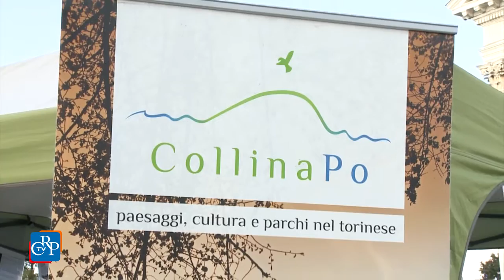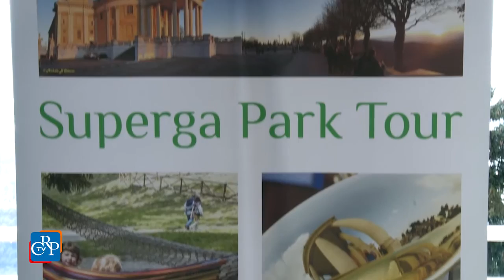Superga Park Tour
Una festa nel verde della collina di Superga per celebrare la candidatura del marchio di territorio Collina Po alla rete mondiale Mab Unisco. Un processo che, avviato nel marzo scorso con il patrocinio del Consiglio regionale del Piemonte, coinvolge un’ottantina di Comuni e verrà presentato ufficialmente a Parigi a fine settembre.

Dichiarazione Ippolito Ostellino, Parco regionale Po e Collina torinese
Dichiarazione Marco Valle, Sistemi territoriali per l'innovazione

Per l’occasione, la IV edizione del Superga Park Tour ha portato sul tetto di Torino una nutrita serie di eventi tra natura, sport, cultura ed enogastronomia. L’iniziativa si colloca tra gli eventi di avvicinamento al Congresso mondiale degli architetti del paesaggio, che si svolgerà ad aprile nel capoluogo piemontese.

Dichiarazione Anna Letizia Monti
Associazione italiana architettura del paesaggio (Aiapp)